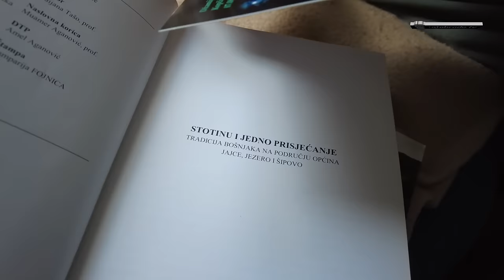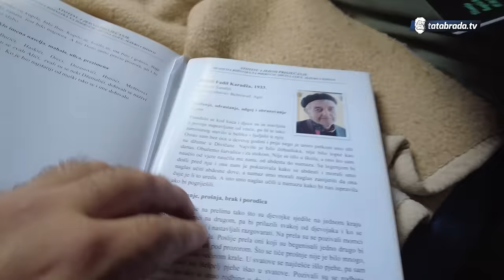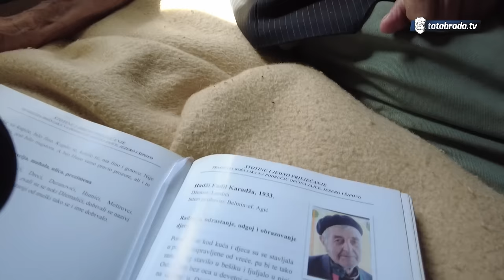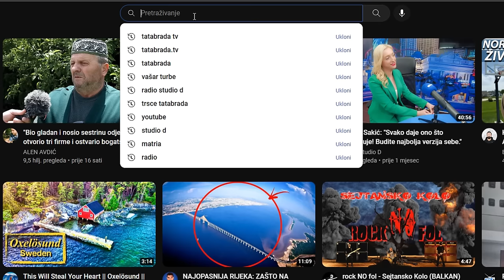Oženim koju sam volio, a druga umre bez mene!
ĆEHAJE B.B,
Srebrenik 75350